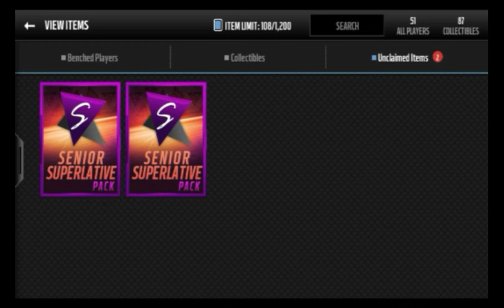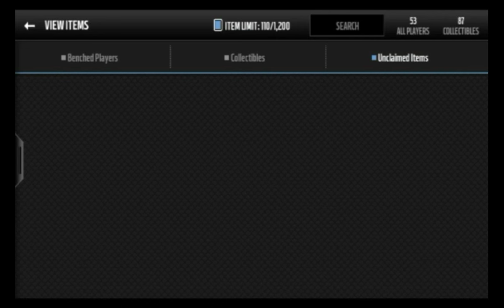2x Senior Superlative Packs! BEST ELITE PULLS! - Madden Mobile 16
Man my luck has just been crazy good this season!

Want FREE Cash & Coins for Madden Mobile!? Click Here! and use the code "578DES" for BONUS points so you can get started on buying bundles, packs, and other in-game items!!

My Current League: No League